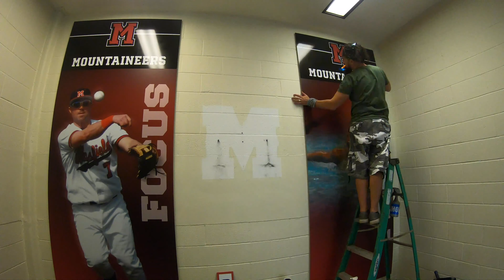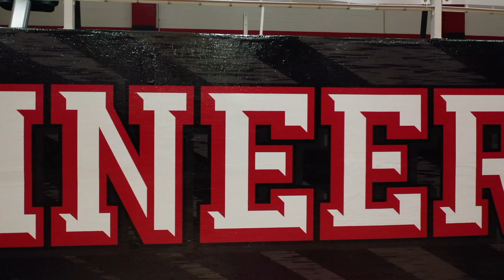Mansfield University rebrands, Moose Wraps changes the signage and installs new gym decal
Moose Wraps is a custom sign and apparel business, that’s on the outside. On the inside, we are a veteran-owned/operated business dedicated to growing your brand. This is achieved through graphic design, custom signs, vehicle wraps, and custom apparel. Moose's has all the tools needed to take an idea and make it a reality. Check out a few of the services that we offer. Also, we are an Avery Dennison Certified Wrap Installer (CWI) and XPEL window tint installer.
Screen Print
Embroidery
Engraving
Heat Press
Graphic Design
Window Tinting
Vehicle Wrapping
Signage
Direct-to-Garment Print
Stickers and Decals